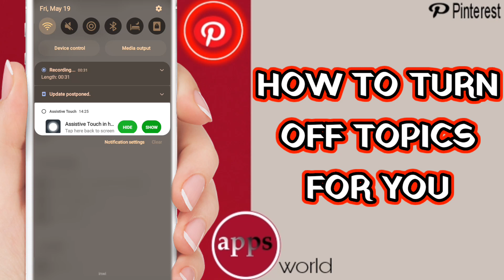How To Turn Off Topics For You On Pinterest App